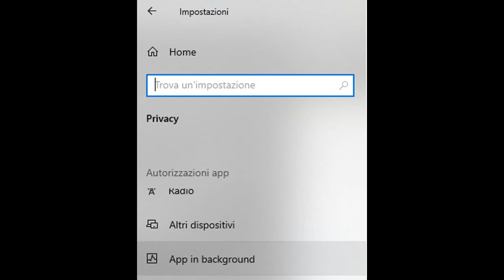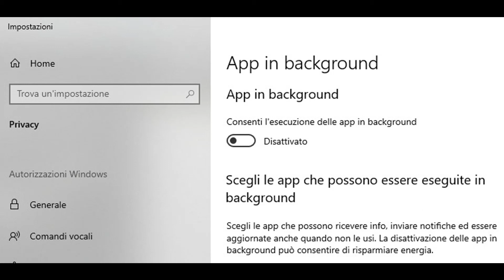PC Windows 10 lento? Semplice trucchetto per velocizzarlo